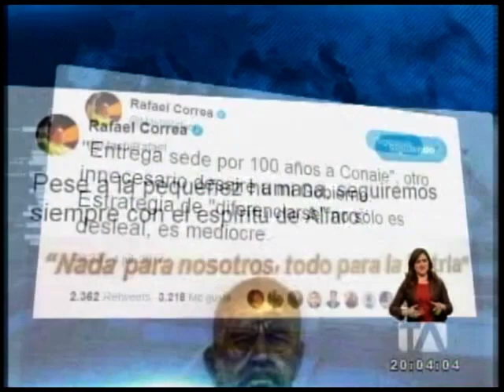Ciudadanos opinan sobre el diálogo propuesto por Lenín Moreno - Teleamazonas